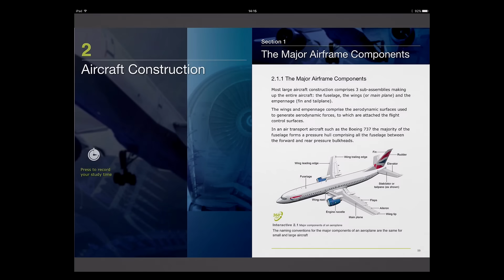Annotations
A look at the annotation system on our 3D models within the iBooks.